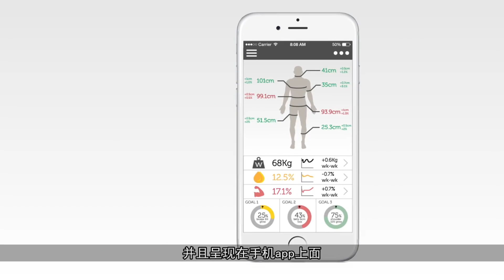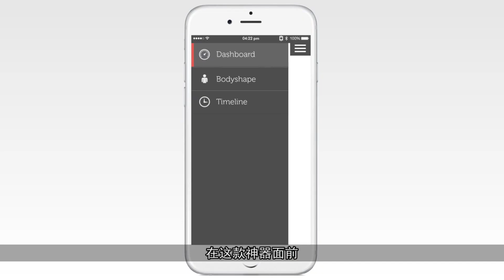【Maxonor创意公元】 3D立体体重计，给你全身建3D模型，称一称就知道哪长肉了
减肥最怕的就是自我感觉良好，有时候照镜子觉得也没那么胖啊，是不是称坏了？其实，这只是因为我们看自己会有加成分而已。只有正确认识到自己的体型，减肥才能有个好开端。于是有团队就研发了款新型体重秤，能将你的体型以3D效果铺在你面前。